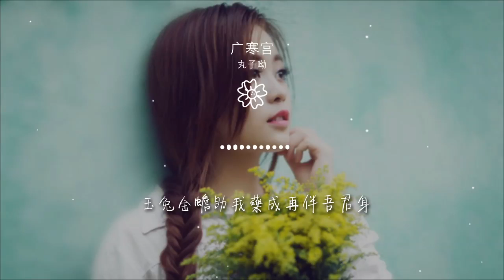廣寒宮 - 丸子呦『雲母屏風花燭映影深』【動態歌詞Lyrics】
丸子呦

00:00 廣寒宮-丸子呦
00:02 詞：蔣檉
00:05 曲：劉鳳瑤
00:08 編曲：侯貽強/EZ-Mitchell
00:10 錄音：盧躍
00:13 混音/母帶：蔣檉@Finn Music
00:16 製作studio：Finn Muisc
00:19 製作人：小芬
00:21 發行：淳Music
00:24 出品：華聲時代
00:27 午夜時分月上枝頭誰爲誰心疼
00:31 一杯濁酒澆在心頭誰讓誰心冷
00:36 置身混沌唯唯諾諾還誠惶誠恐
00:40 陰差陽錯天地分別誰成了英雄
00:44 廣寒宮闕之中
00:47 鎖着她的寂寞
00:49 桂樹花印霓虹
00:51 管他雕樑畫棟
00:53 只願晨鼓暮鍾
00:56 化作一絲溫柔
00:58 雲濤翻湧蒼穹
01:00 是她遺恨相思愁
01:03 雲母屏風花燭映影深
01:08 幻影成繭奈何奴身不由己幾分
01:12 長河漸落破曉隕星沉
01:17 玉兔金蟾助我藥成再伴吾君身
01:39 午夜時分月上枝頭誰爲誰心疼
01:44 一杯濁酒澆在心頭誰讓誰心冷
01:48 置身混沌唯唯諾諾還誠惶誠恐
01:53 陰差陽錯天地分別誰成了英雄
01:57 廣寒宮闕之中
01:59 鎖着她的寂寞
02:01 桂樹花印霓虹
02:04 管他雕樑畫棟
02:06 只願晨鼓暮鍾
02:08 化作一絲溫柔
02:10 雲濤翻湧蒼穹
02:13 是她遺恨相思愁
02:16 雲母屏風花燭映影深
02:20 幻影成繭奈何奴身不由己幾分
02:25 長河漸落破曉隕星沉
02:29 玉兔金蟾助我藥成再伴吾君身
02:52 雲母屏風花燭映影深
02:56 幻影成繭奈何奴身不由己幾分
03:01 長河漸落破曉隕星沉
03:05 玉兔金蟾助我藥成再伴吾君身